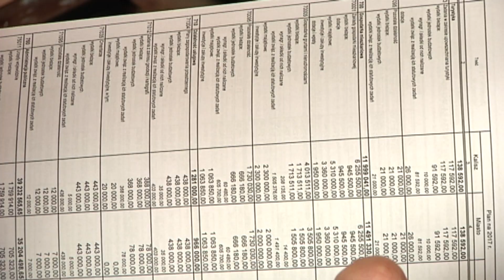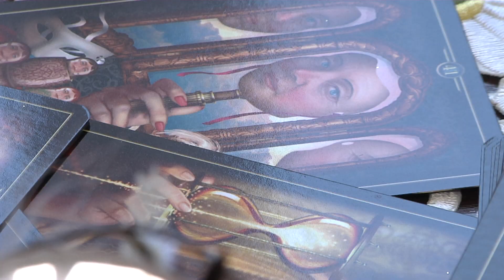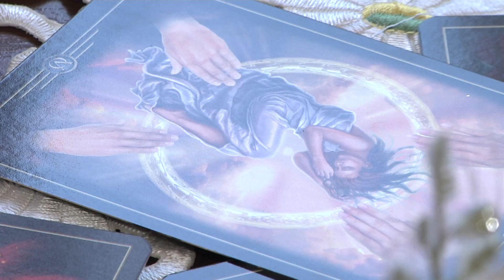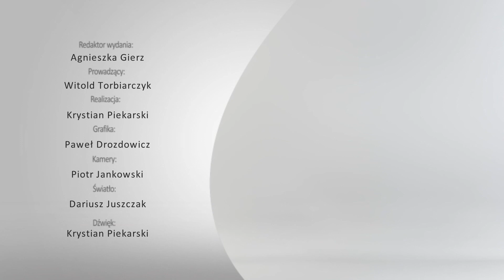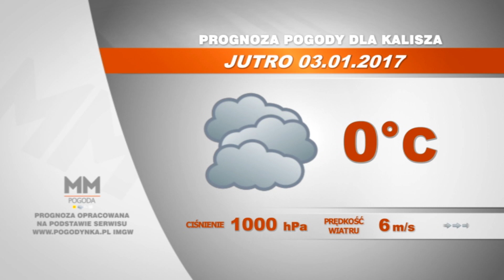02 stycznia 2017 - Magazyn Miejski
Pierwszy w 2017 roku Magazyn Miejski rozpoczniemy relacją z miejskiego Sylwestra. Czego życzą sobie mieszkańcy i jak widzą Kalisz w 2017 roku? W programie ponadto: Nowy Rok rozpoczęty na sportowo, budżet Kalisza na 2017 rok - bezpieczny czy przejadany? Wrózka o przyszłości Kalisza i Polski. Na koniec krótki filmik sylwestrowych fajerwerków z lotu ptaka. Zapraszamy!